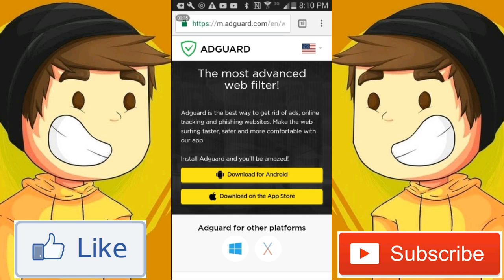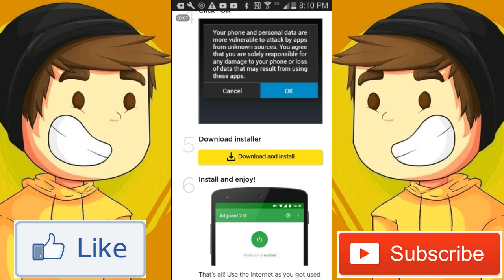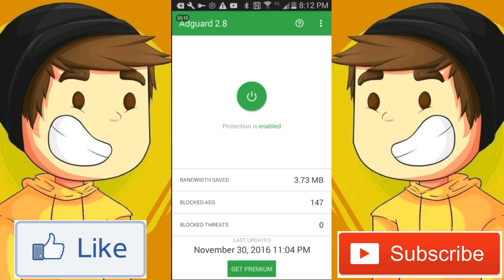How To Block ADs Using [ADGuard] ios/android 2016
What up guys its Alter Mods Here welcome back! To my channel!!

Today's video: How to get Rid of Ads Using ADGuard

The Backround Music!

Kik Mcfadden_16
Sc Ohhhhhhhh_Billy
Skype Alter.Mods

CONSOLED / Apps used in Video
— Kinemaster
— Mobizen
— ADGuard

(how to get free movies using Showbox.apk)

—                    MY                         —
—                Friends                      —

◾◼⬛ Alter Mods ⬛◼◾